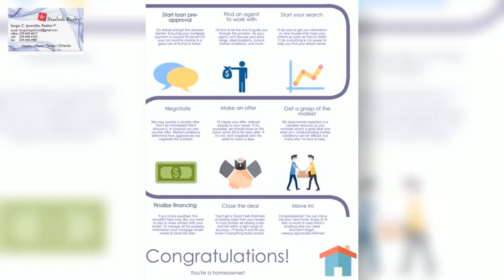4 tips comprar casa ,residente o ciudadano,2 anos de taxes,2 anos de trabajo,vivir en Florida